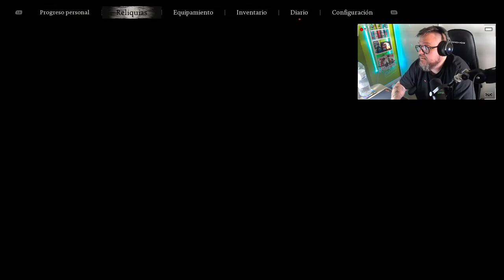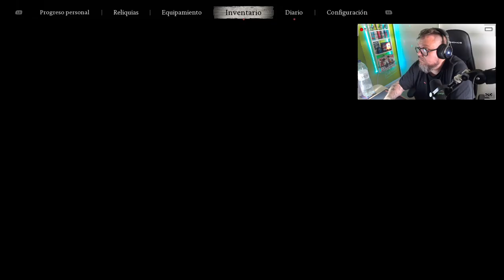Black Myth: Wukong #5 (cap. 2): Tigre y Piedrón.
Bosses:

Primer Principe de la Arena Ondulante: 00:05:15
Vanguardia Tigre: 00:17:05
Madre de Piedras: 00:52:24
Vanguardia Pétrea: 01:02:10

Black Myth: Wukong es un RPG de acción inspirado en la mitología china. Desarrollado por el grupo independiente chino Game Science y basado en la clásica novela china del siglo XVI Viaje al Oeste, encarnamos al Predestinado Sun Wukong (rey mono), que ha de embarcarse en un viaje repleto de peligros y maravillas para descubrir la verdad oculta acerca de una gloriosa leyenda del pasado.